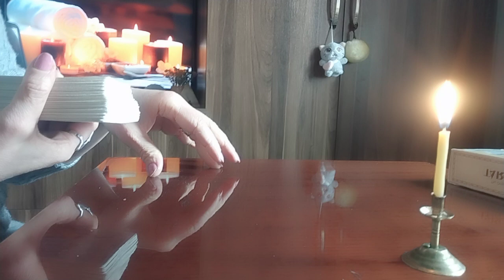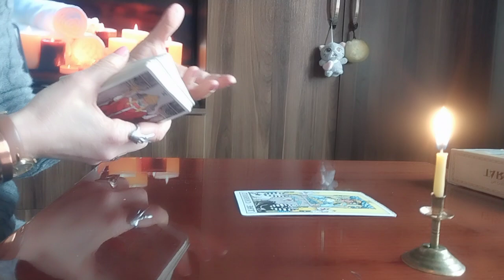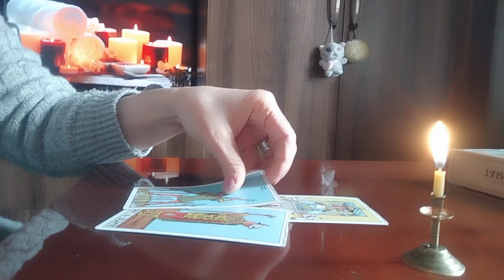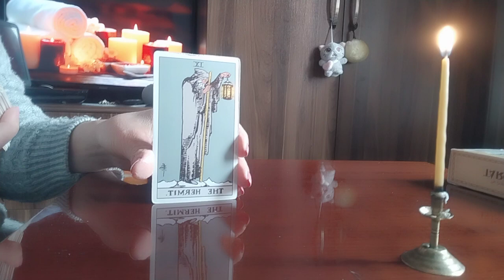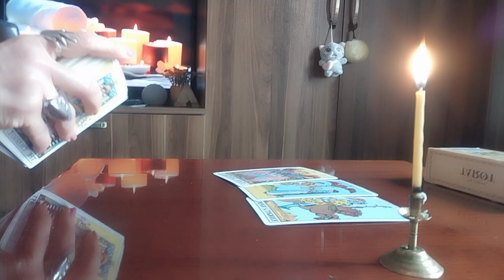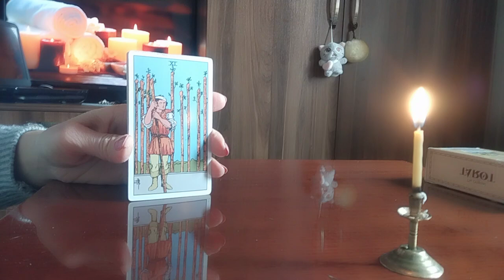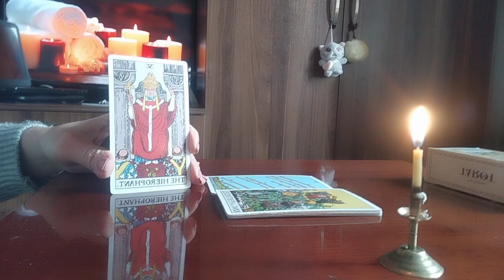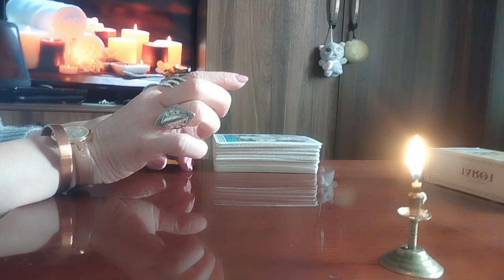ვინ რას ფიქრობს თქვენზე? როგორია მათი განწყობა ან მისი განწყობა თქვენს მიმართ?😚✨🃏🃏🃏✨